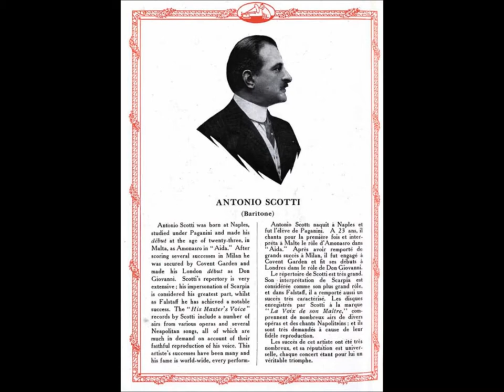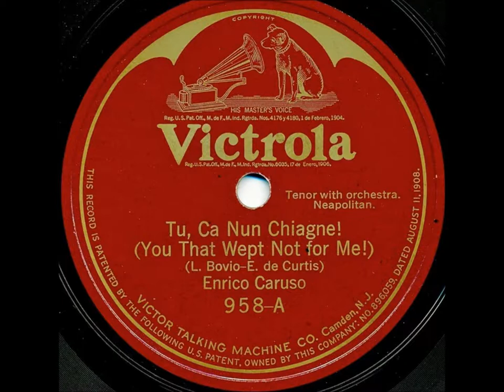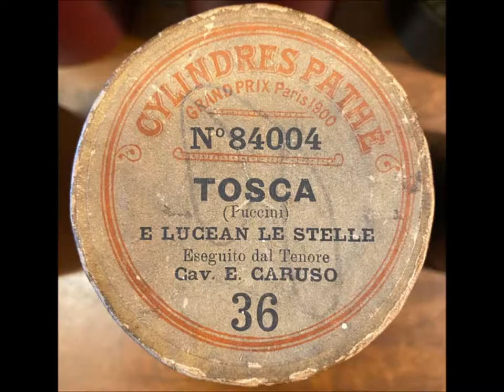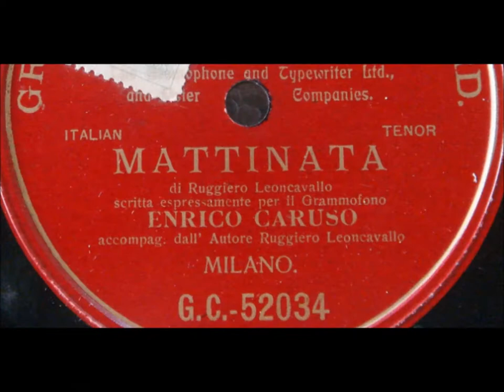Enrico Caruso "Bella Figlia Dell'amore" Rigoletto quartet (1908) Marcella Sembrich & Antonio Scotti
"Bella Figlia Dell'amore"

Verdi's Rigoletto Quartet

Rigoletto–Act III

Singers are Enrico Caruso, Marcella Sembrich, Antonio Scotti, and Gina Severina.

Victrola 96001

Caruso recorded this same Rigoletto Quartet with four different ensembles of singers.

The 1st version is from 1907.  The soprano is Bessie Abott, who was not a great soprano, so it is no surprise that another version was made within a year.  The two other singers are Louise Homer and Antonio Scotti. It was recorded on February 20, 1907. That means Scotti was the baritone on two of the four versions made by Caruso.

The 2nd version was made on February 7, 1908. The soprano is Sembrich--a better singer than Bessie Abott.  The other two singers are Flora Perini and Antonio Scotti.

The 3rd version was made in 1912.  The soprano was Luisa Tetrazzini.  This was issued in the 1940s as part of a Heritage Series with red vinyl discs.

The 4th and last version was made in 1917.  The soprano was Amelita Galli-Curci.  I suppose this final version (recorded in 1917) was meant to cash in on the spreading fame of Galli-Curci.

Popular quartet, eh?

DUCA: Un dì, se ben rammentomi,
o bella, t'incontrai...
Mi piacque di te chiedere
e intesi che qui stai.
Or sappi che d'allora
sol te quest'alma adora.

GILDA (da sé): Iniquo!

MADDALENA: Ah! Ah!...e vent'altre appresso
le scorda forse adesso?
Ha un'aria il signorino
da vero libertino.

DUCA: Sì, un mostro son.
GILDA: Ah, padre mio!
MADDALENA: Lasciatemi, stordito!
DUCA: Ah, che fracasso!
MADDALENA: Stia saggio!

DUCA: E tu sii docile,
non farmi tanto, chiasso.
Ogni saggezza chiudesi
nel gaudio e nell'amore.
(Le prende la mano.)
La bella mano candida!

MADDALENA: Scherzate voi, signore.
DUCA: No, no.
MADDALENA: Son brutta.
DUCA: Abbracciami.
MADDALENA: Ebbro!
DUCA: D'amore ardente.

MADDALENA: Signor l'indifferente,
vi piace canzonar?

DUCA: No, no, ti vo' sposar...

MADDALENA: Ne voglio la parola.
DUCA (ironico): Amabile figliuola!
RIGOLETTO (a Gilda che avrà tutto osservato ed inteso):
E non ti basta ancor?
GILDA: Iniquo traditor!

DUCA: Bella figlia dell'amore,
schiavo son dei vezzi tuoi;
con un detto sol tu puoi
le mie pene consolar.
Vieni e senti del mio core
il frequente palpitar.

MADDALENA: Ah! ah! rido ben di core,
che tai baie costan poco,
quanto valga il vostro gioco,
mel credete, so apprezzar.
Son avvezza, bel signore,
ad un simile scherzar,
mio bel signor!

GILDA: Ah, così parlar d'amore
a me l'infame ho udito!
Infelice cor tradito,
per angoscia non scoppiar.

RIGOLETTO: Taci, il piangere non vale,
Ch'ei mentiva sei sicura.
Taci, e mia sarà la cura
la vendetta d'affrettar.
Pronta fia, sarà fatale,
io saprollo fulminar!

Literal translation
DUKE: One day, if I remember well,
oh beautiful, I met you ...
I liked you to ask
and understood that you are here.
Now know that since then
only you this soul adores.

GILDA (to herself): Unfair!

MADDALENA: Ah! Ah! ... and twenty others below,
perhaps you forget them now?
He looks like the young gentleman
like a true libertine.

DUKE: Yes, I am a monster.
GILDA: Ah, my father!
MADDALENA: Leave me stunned!
DUKE: Ah, what a din!
MADDALENA: Be wise!

DUKE: And you be docile,
don't make me so much fuss.
All wisdom closed
in joy and love.
(He takes her hand.)
The beautiful white hand!

MADDALENA: Are you kidding, sir.
DUKE: No, no.
MADDALENA: I'm ugly.
DUKE: Hug me.
MADDALENA: Drunkard!
DUKE: Of burning love.

MADDALENA: Mr. Indifferent,
do you like to make fun?

DUKE: No, no, I want to marry you ...

MADDALENA: I want the word.
DUKE (ironic): Lovable daughter!
RIGOLETTO (to Gilda, who has observed and understood everything):
And isn't that enough for you yet?
GILDA: Unfair traitor!

DUKE: Beautiful daughter of Love,
I am a slave to your charms;
with only one saying you can
console my pains.
Come and feel
the frequent palpitation of my heart.

MADDALENA: Ah! I laugh heartily,
that these bays are cheap,
how much is your game worth,
you believe me, I know how to appreciate.
I am accustomed, handsome gentleman,
to such a joke,
my handsome mister!

GILDA: Ah, so I heard
the infamous talk about love!
Unhappy betrayed heart,
do not burst out of anguish.

RIGOLETTO: Shut up, crying is not worth it,
He was lying, you are sure.
Shut up, and my cure will be
the revenge of hurrying.
Ready to go, it will be fatal
I know how to strike him!